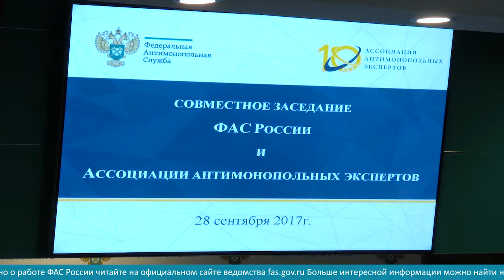Правительством одобрена Концепция единого федерального закона о тарифном регулировании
Концепция единого федерального закона о тарифном регулировании одобрена Правительством, об этом сообщил руководитель ФАС Игорь Артемьев на недавно прошедшем совместном заседании ФАС России и Ассоциации антимонопольных экспертов, где обсуждались самые актуальные вопросы, возникшие в процессе применения антимонопольного законодательства.

«По этому вопросу произошли важные события. Несколько дней назад было проведено совещание в Правительстве Российской Федерации, где было принято решение об одобрении в целом концепции такого законопроекта. В ближайшее время будет создана рабочая группа, которая займется разработкой законопроекта», - пояснил Игорь Артемьев.

Здесь же обсудили и новый проект разъяснений по работе с конфиденциальной информацией, которым начали заниматься еще в марте этого года. Сейчас документ проходит согласование в структурных подразделениях антимонопольной службы.

Игорь Артемьев сообщил, что в течение месяца на Президиуме ведомства этот вопрос будет обсужден, а до конца года будет завершена работа над самим разъяснением.
Также обсудили проблемы рассмотрения жалоб на торги, которые проходят в рамках процедуры банкротства.